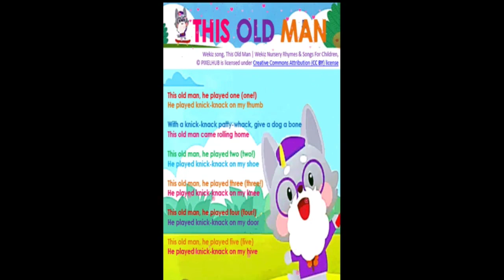This Old Man Kids Learning Song Rehyms This Old Man Kids Educational Song